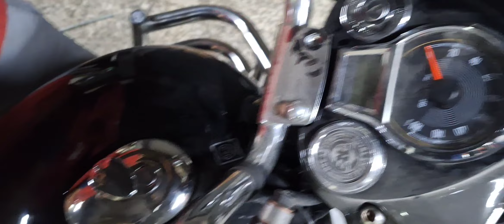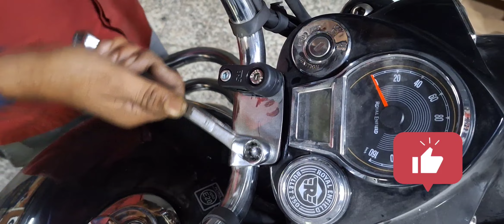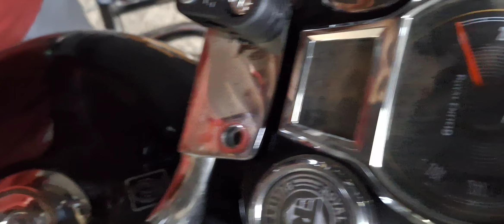Royal Enfield New Bullet 350 || Touring Screen Fitting || DIY Of Touring Screen Standerd Bullet 2023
Hello, everyone.
I hope all are well 👍

Royal enfield Bullet 350cc Touring Screen Fitting Video

Please support like and subscribe also so please text me on the comment box so will improve best video create also share any royal enfild motorcycle any fitments video we will try to create

Your Query :-
How to fit Bullet 350cc Standard Maroon  Touring Screen
How to fir royal enfield Bullet 350 Touring Screen fitting
How to install Royal enfield New Bullet 350cc  Touring Screen
Royal enfield Bullet 350cc Standard Military Red Touring screen Fitting
Royal enfield Bullet 350cc Standard Black Gold touring screen Fitting

How to Install New bullet 350 Touring Screen at Royal Enfield showroom 2023 model